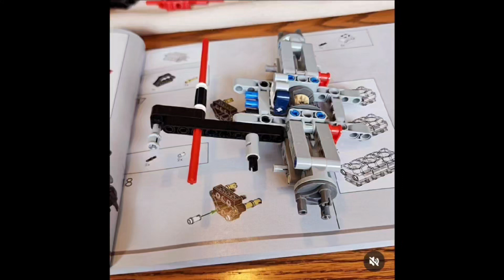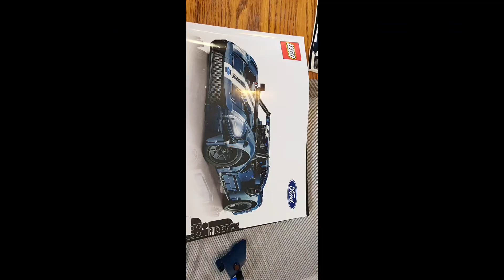Lego recap video of Ford GT build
took me 5 days and lots of patience to not get it done in 1. fun build and fun times.